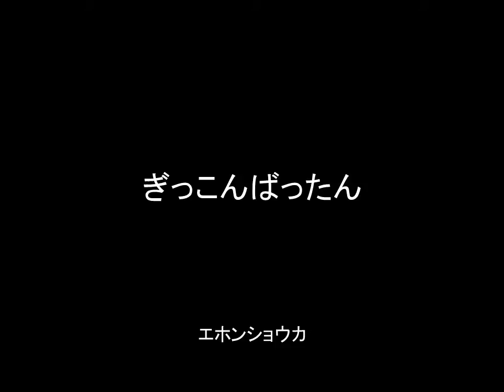ぎっこんばったん エホンショウカ Seesaw song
ぎっこんばったん　エホンショウカ

ぎっこんばったん
おもしろい
あがったと　おもえば
またすぐさがる
さがったと　おもえば
またすぐ　あがる
おもしろい